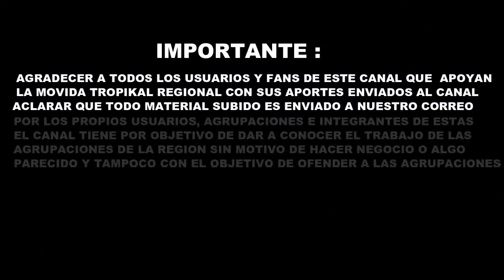Grupo Universo -En Vivo Sufrire Por ti, Te Equivocas